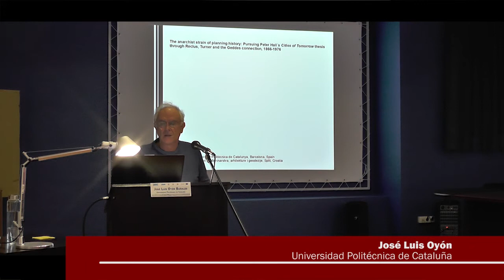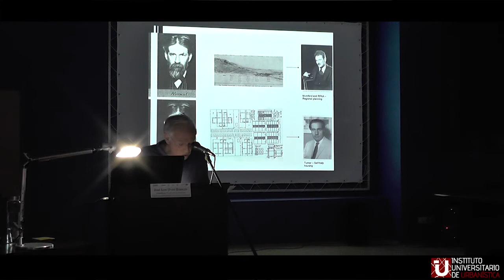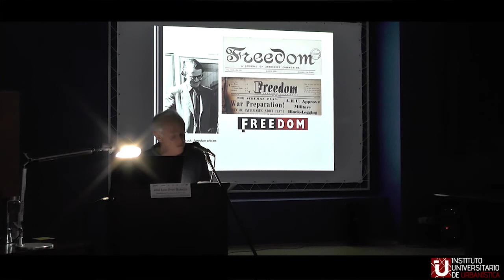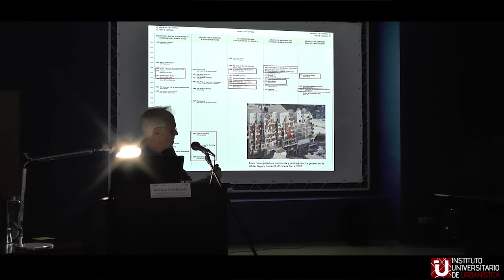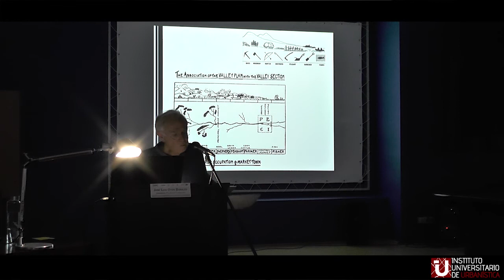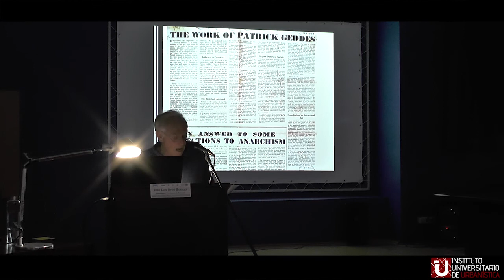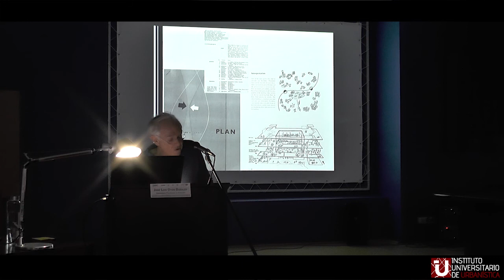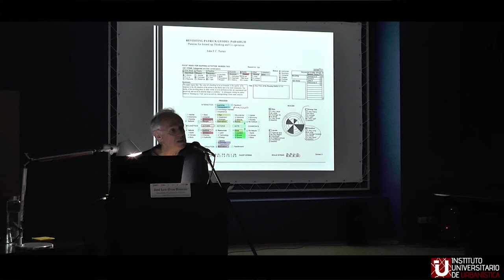7. The anarchist urbanism tradition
Conferencia impartida por José Luis Oyón (Universidad Politécnica de Cataluña) correspondiente al seminario "Current Horizons of Urban History", organizado por el Instituto Universitario de Urbanística y celebrado en la Escuela Técnica Superior de Arquitectura y en el Archivo Municipal de Valladolid.

Este seminario se enmarca dentro de las actividades programadas para la Network-Wide Workshop Week 7 (10-13 de febrero de 2020), como parte del programa europeo de doctorado UrbanHIST. Más información